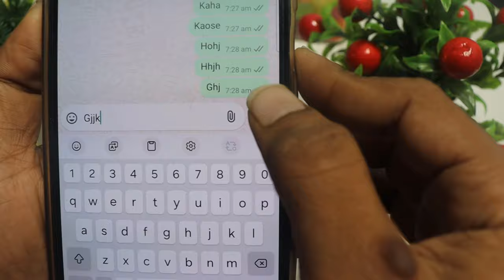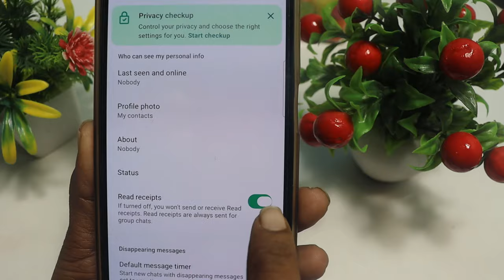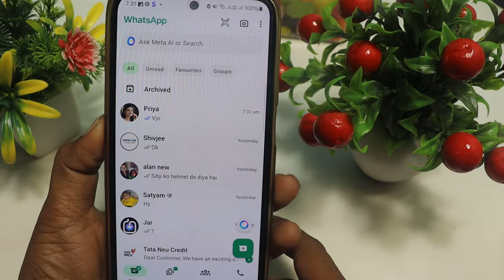Whatsapp Message Seen But No Blue Ticks | Whatsapp Blue Tick Not Showing my phone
Whatsapp Message Seen But No Blue Ticks | Whatsapp Blue Tick Not ShowingWhatsapp Blue Tick Not Showing